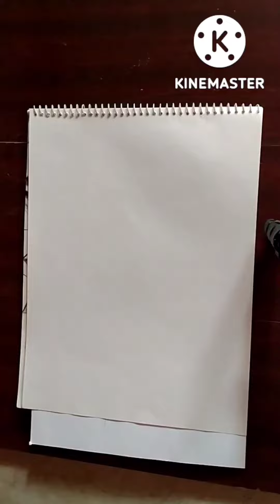How To Sketch Using Ball Pen: The Good, The Bad, And The Ugly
All privileges and credit go straightforwardly to its legitimate owners.No copyright encroachment expected.

I won't be blammed assuming substance is abused.